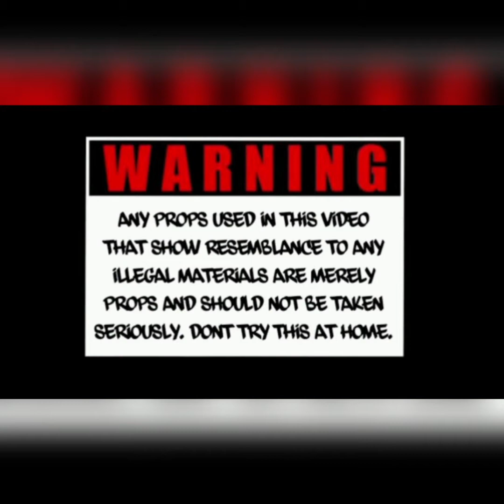Kylie Southside - Everyday Full Official Video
Kylie Southside -Everyday 🎤🎵
_Full Official Video 🎥

(Free) download Link for the track Below